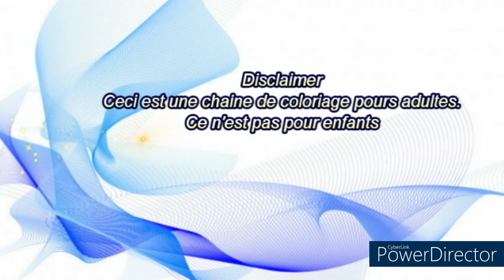Bonne annee 2024